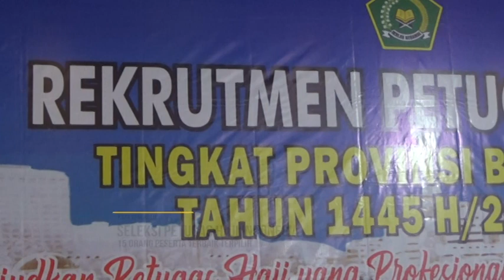31 Peserta Seleksi Petugas Haji Ikuti Uji Kompetensi dan Wawancara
Tonton lengkap di YouTube RBTV CAMKOHA